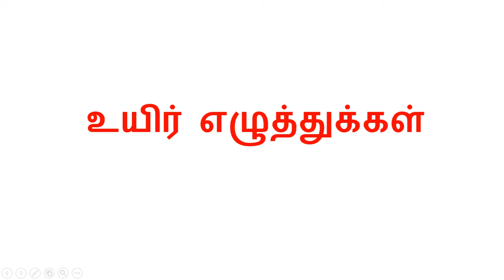உயிர் எழுத்துக்கள் | Uyir Ezhuthukal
Yuva and Sathviga, two kids are sharing their knowledge.

உயிர் எழுத்துக்கள்
Uyir Ezhuthukal
Tamil vowels
Uyir Eluthu
Tamil albhabets
ayutha ezhuthu